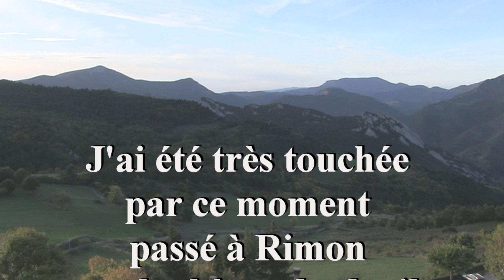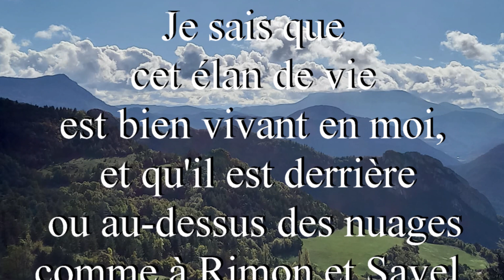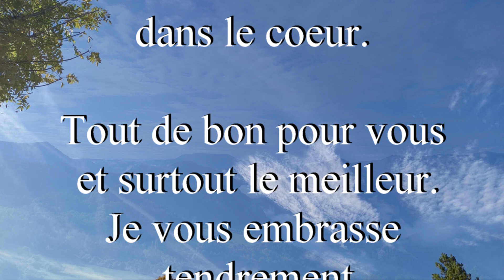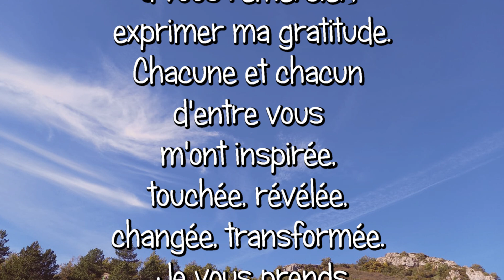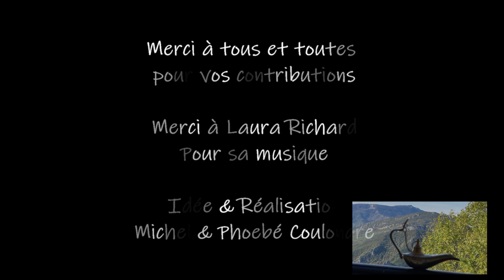La Voie Initiatique du Deuil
Le deuil est un moment profond de reconnexion à notre véritable nature.
Notre chemin est jalonné d’attachements et de pertes.
Il faut parfois tout perdre pour découvrir qui nous sommes vraiment.
Nous pouvons nous en détruire ou nous en construire.
Et si nous pouvions découvrir ce qui ne meurt jamais ?
Lorsque la peur de la mort disparait, nous devenons instoppables sur nos chemins de Liberté, de Conscience et de Joie.
La vie devient alors une célébration et une gratitude pour toutes les personnes et événements qui nous ont mis à terre afin de nous élever encore plus haut.

Psychothérapeute en Gestalt et analyse Jungienne, Meena Goll Compagnon est engagée dans un processus d’Éveil de Conscience et accompagne la transformation intérieure et le retour à la liberté et  à la joie par un chemin de Conscience et d'expansion énergétique.
Elle a écrit son chemin de guérison du deuil et de résilience dans un livre « Apprivoiser le pardon » éditions le courrier du livre
Créatrice de la retraite « Femme consciente, Femme puissante », et du coaching de groupe Métamorphosing,  les Relations Conscientes et la voie initiatique du deuil, Meena Goll transmet inlassablement sa foi en la résilience, en l'émergence d'une nouvelle humanité  et son amour de la vie.Elle est impliquée dans le Leadership féminin conscient et innovant.